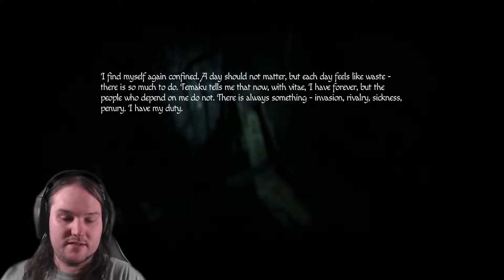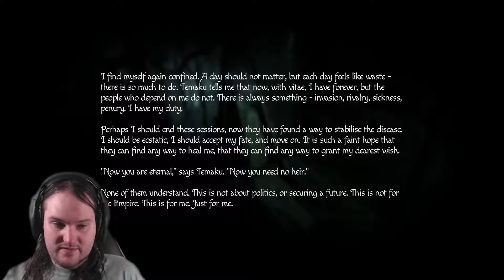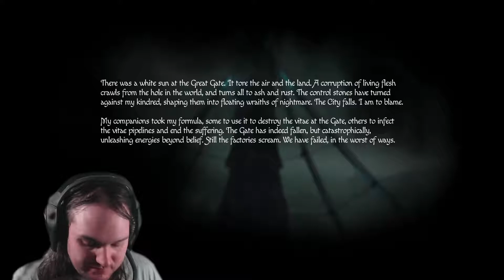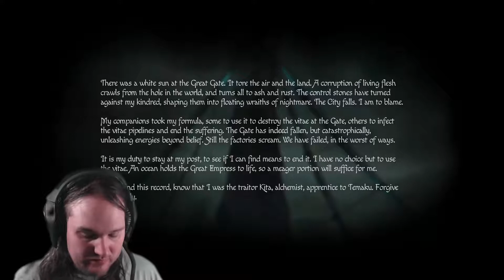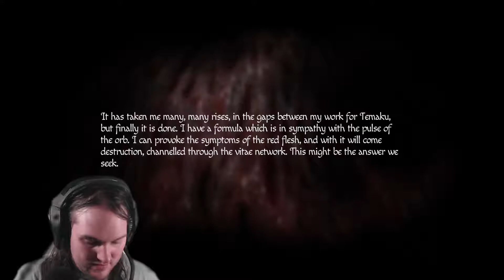Amnesia: Rebirth - How to use an Orb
in this episode, we learn how to use thee mystical Orb, and how the harrowing origin of how it's powered.